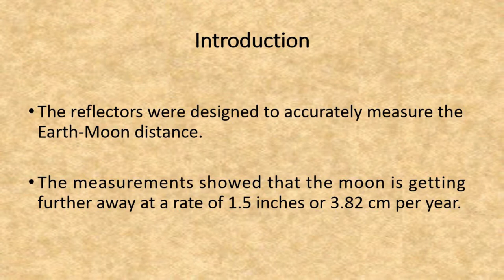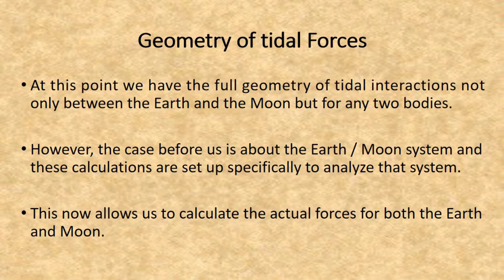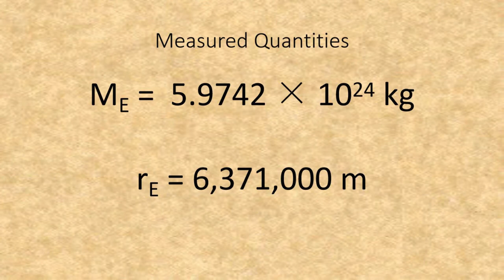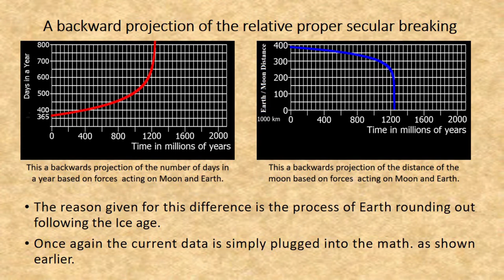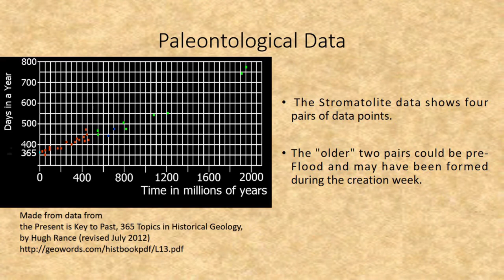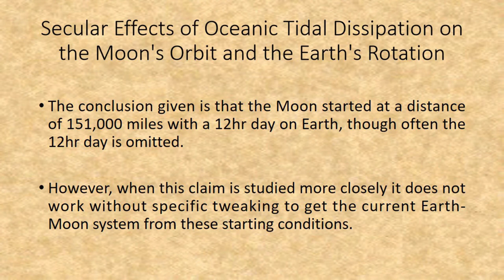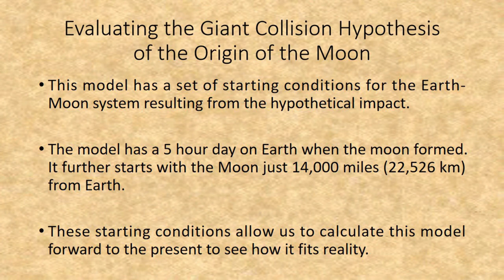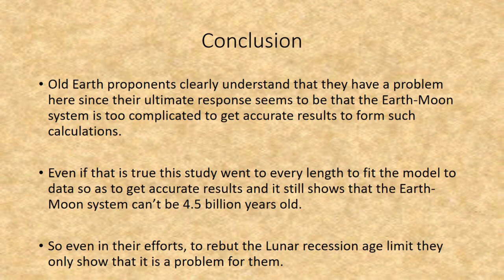Lunar recession With Math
This video is an extensive discussion of Lunar recession and what it means for the age of the Earth. It makes every effort to be as generous as possible to the 4.5 billion year figure commonly given for the age of the Earth. Warning this video is the advanced version and contains the math involved.